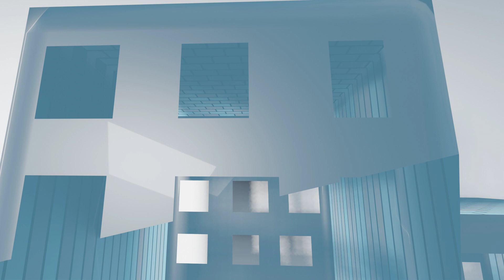DEMO 3D vELIZA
INMOVILIARIA